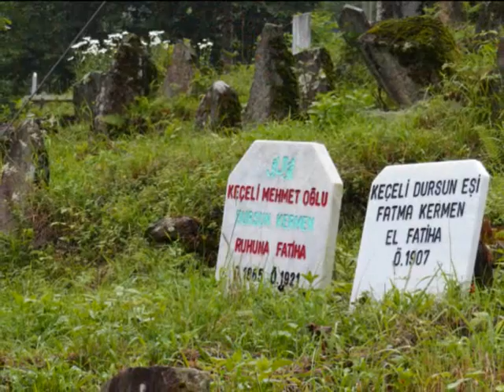Eyüp eşi Meliha Karayiğit 2018